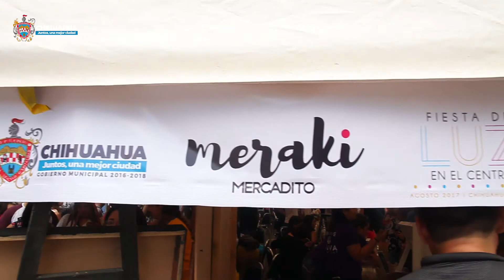Fiesta de Luz en el Centro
Gracias a los mas de 80 mil chihuahuenses que asistieron y participaron en la Fiesta de Luz en El Centro durante estos tres días. Seguimos trabajando para darle más vida al corazón de la ciudad y disfrutemos juntos de una mejor ciudad.